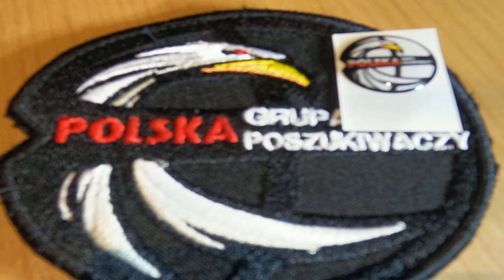KONKURS, i TY możesz wygrać!!!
Delikatny zwiad pola i zapowiedź konkursu. Miałem odwołać ten konkurs ze względu na strajki kobiet ale co to ma wspólnego ze sobą, na pewno coś od siebie dodam podczas rozstrzygnięcia konkursu który planuje na za tydzień 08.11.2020